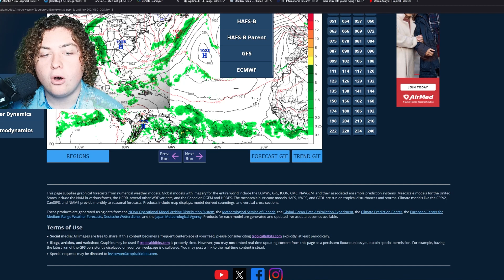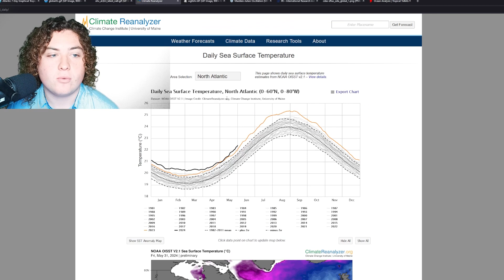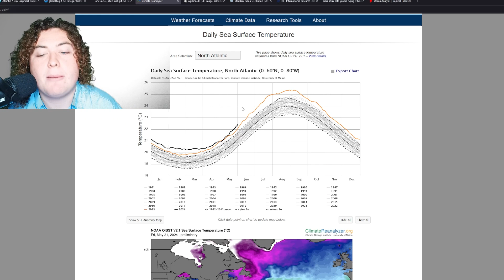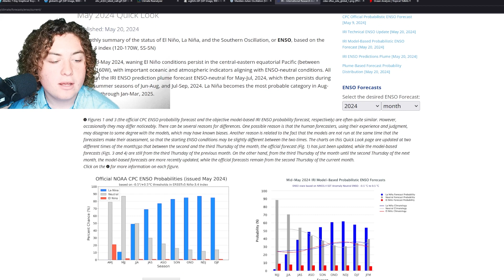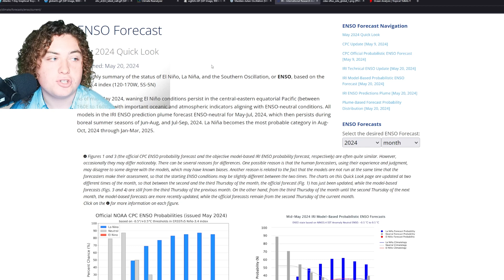2024 Hurricane Season Officially Begins! When Will The First Hurricane Strike?